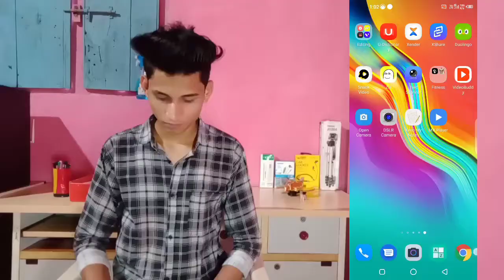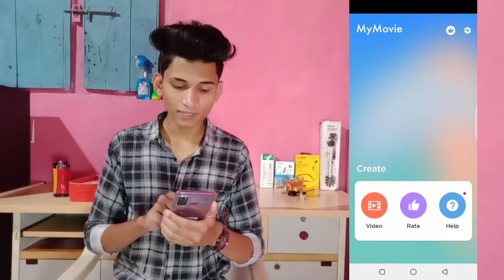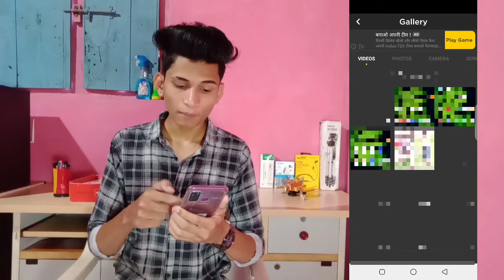How to video Cut in my movie app || my movie app me video cut kaise kare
ABOUT THIS VIDEO :
Hello friend Mera nam hai . shaikh Naeem . Aap dekh rahe hai . Only Technical in Hindi . So hlo guys aaj ki video me bataya he ki aap badi aasani tarike se video ko cut kaise kare . Ummid he aap ko video pasand aai hongi . Thankyou for watching